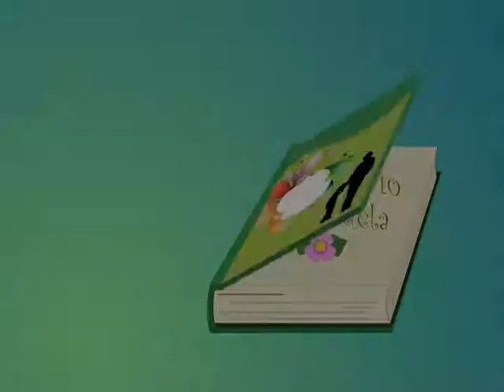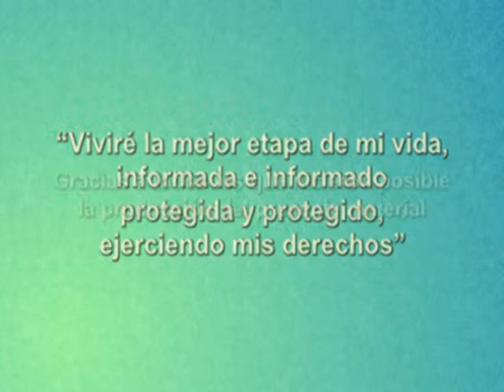El Diario de Adela (Capítulo 2 - Parte 2)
Acá va la segunda parte del Capítulo 2. Margarita encuentra a Jorge y Adela en el patio del Colegio... pero algo pasa con Adela y...